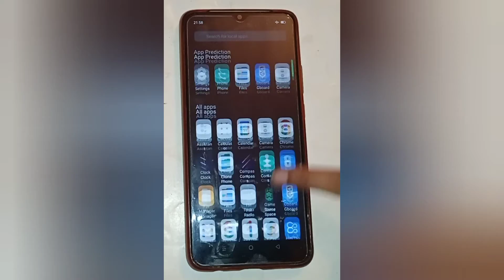oppo a17k On and off camera flash setting,how to on and off camera flash in oppo a17k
On and off camera flash setting,how to on and off camera flash in oppo a17k